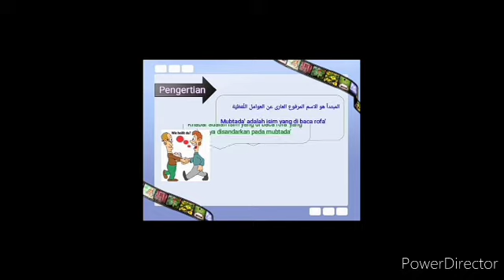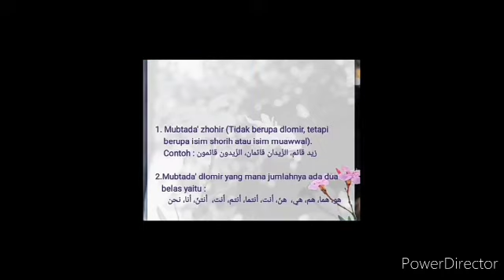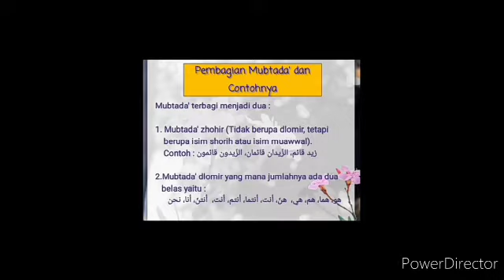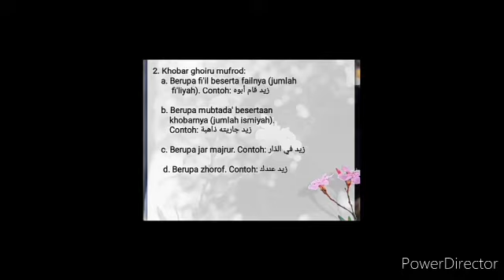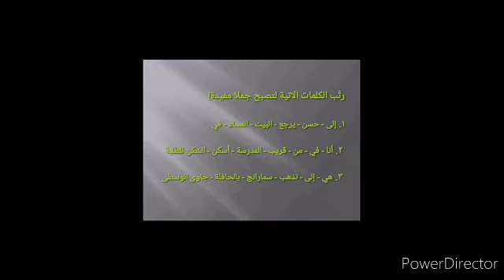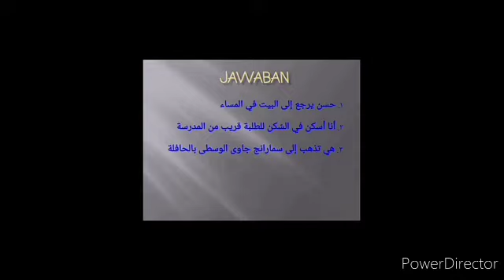Micro Teaching Siswa Kelas VII MTs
Video Micro Teaching ini dibuat oleh Yanti (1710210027) dari posko 38 KKN-IK DR IAIN Kudus 2020. Pada kesempatan ini dia menjelaskan tentang Mubtada' dan Khobar.